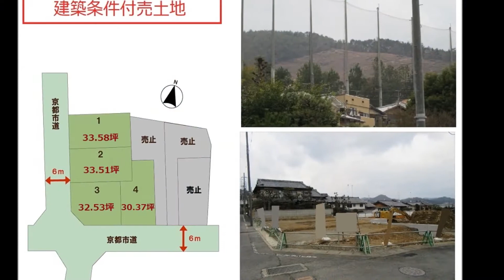建築条件付売土地♪ 北区の不動産のことは青伸ホームへ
【敷地30坪以上♪｜北区不動産｜青伸ホーム　】